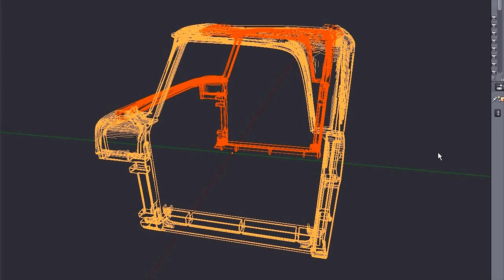1961 Dodge D100 build announcement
♦ 1/6 scale ♦

The frame for the cabin is printed from polyamide.
Body parts will be built of styrene.

3d modeling software I use is Blender.